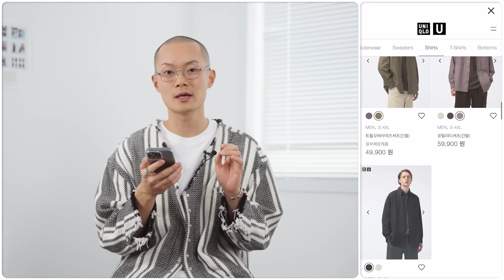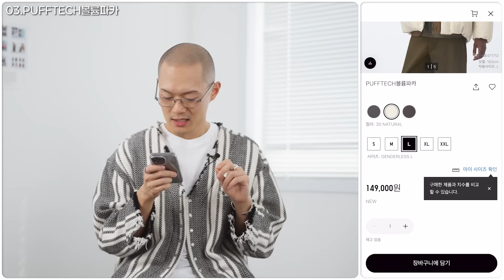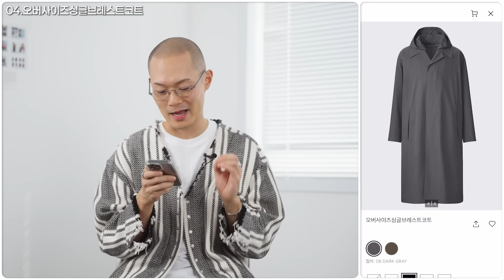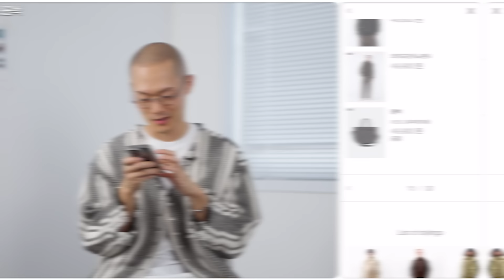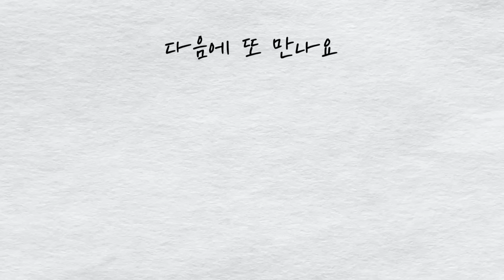유니클로U 24FW 실물 최고는 이겁니다 (유니클로U 실착 리뷰)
진짜 유니클로U 실물 미쳤냐??
요즘 폼 미쳤다는 유니클로에서도 가장 잘나가는 유니클로U
24FW 컬렉션 발매날 직접 가서 만져보고 입어보고 추천해 보겠습니다

⏱타임라인⏱
00:00 인트로
01:16 유니클로 U

01:44 트윌오버사이즈셔츠
02:26 램스울니트재킷
03:25 PUFFTECH볼륨파카
04:26 오버사이즈싱글브레스트코트
05:35 PUFFTECH논퀼팅베스트
06:40 코듀로이턱와이드팬츠
07:21 와이드핏컬러진
08:15 롤백
09:17 후리스라이닝캡
09:53 월터 맘대로 3순위

11:18 아웃트로